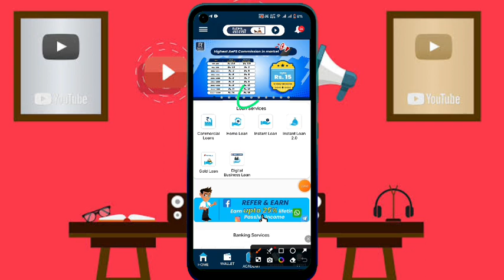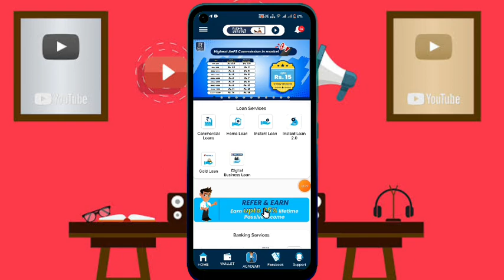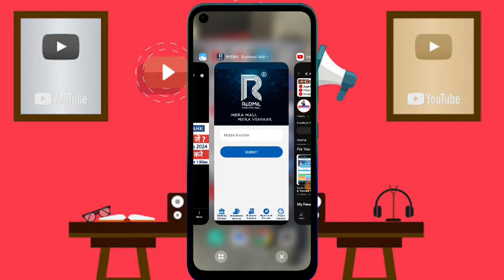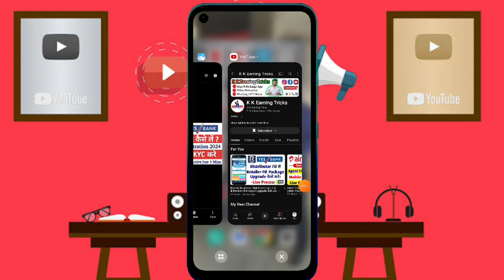Redmil Business Mall Self Registration 2024 All Service Active Just 5 Mins KYC Done 2 Mini Under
Redmil Business Mall
Full Information
Plzz Contact WhatsApp Now 🙏